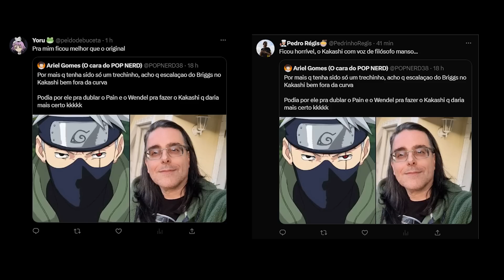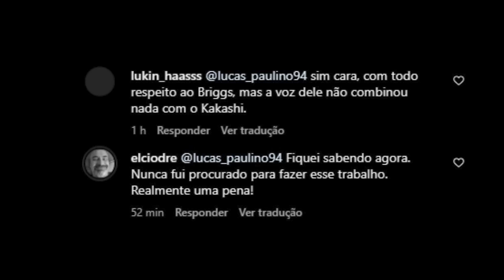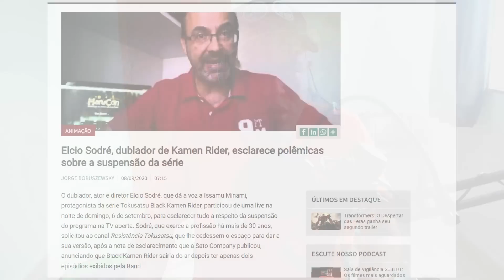DUBLADOR DO KAKASHI RESPONDE POR QUE NÃO DUBLOU O JOGO NARUTO STORM CONNECTIONS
Após a divulgação do trailer dublado do novo game de Naruto, fãs perceberam que o personagem estava sendo dublador pelo Guilherme Briggs, anteriormente esse papel era da de Élcio Sodré